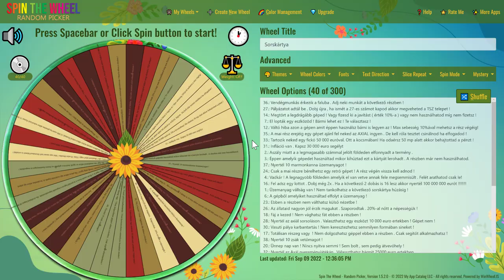💵🚜1 MILLIÁRD EURÓS KIHÍVÁS🚜💵 (40. Rész) (FS 19)